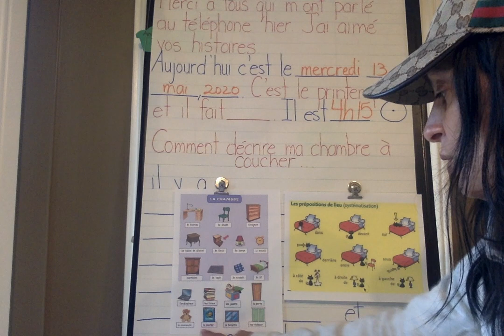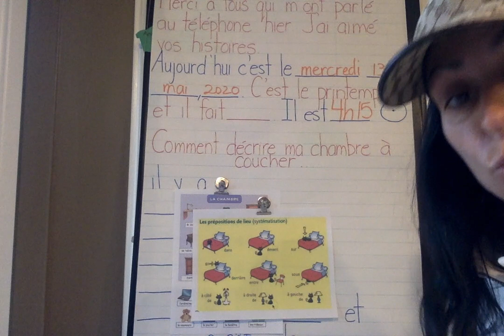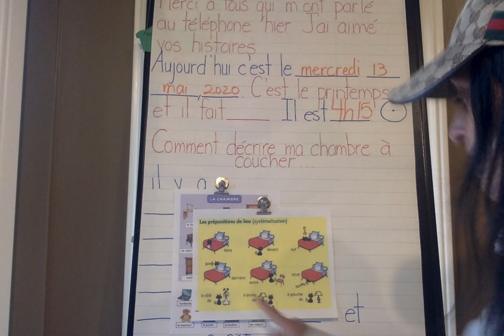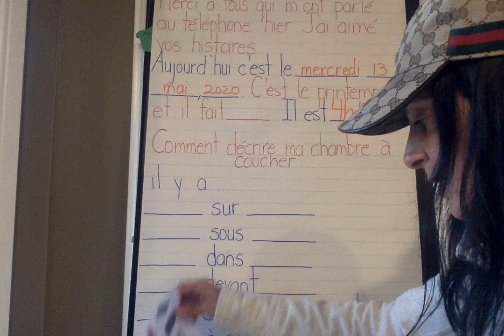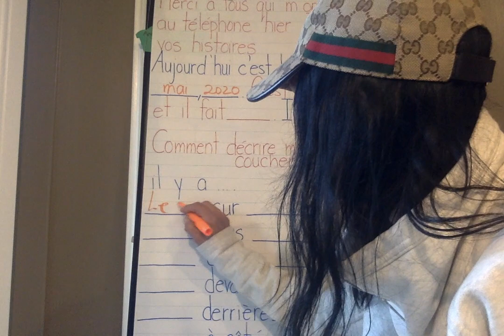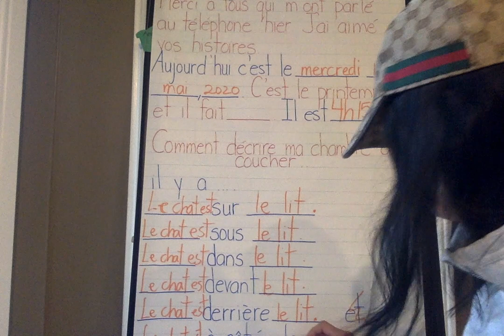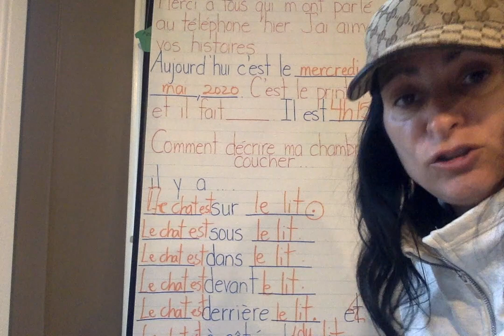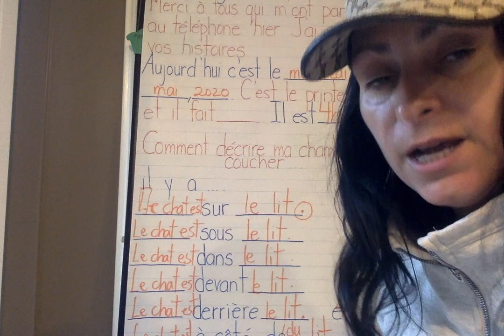1VM Language Part 2- May 13, 2020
chambre à coucher  vocabulary